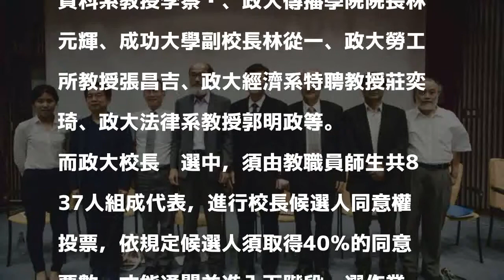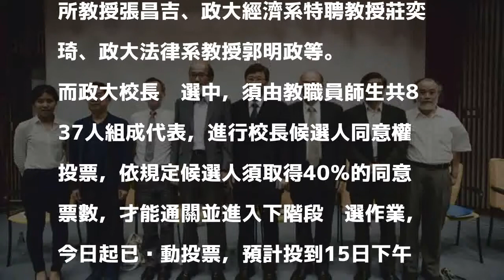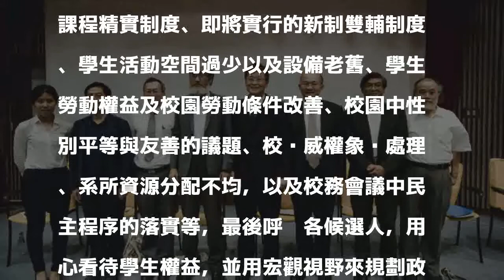政大校長遴選 學生會籲新校長讓研究與教學衡平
〔記者吳柏軒／台北報導〕政治大學目前進行下任校長遴選，日前已通過7名候選人資格，今日進行校內同意權投票，需在教職員師生等各代表共837人中取得40％以上同意票才能通過門檻繼續遴選，而政大學生會也在週一舉辦座談會，以學生立場質問各候選人，盼未來新校長要能在研究與教學上做到衡平。

發表評論評論如下。